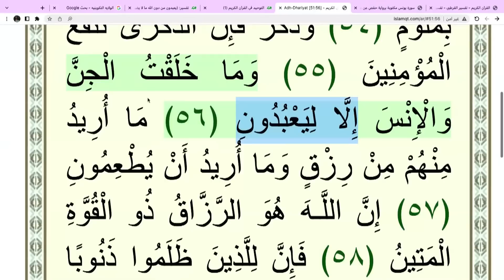صدمة للشيعة🥹أعلن تركي للتشيع لأنه مخالف للقرآن الكريم يا رامي عيسى🛑